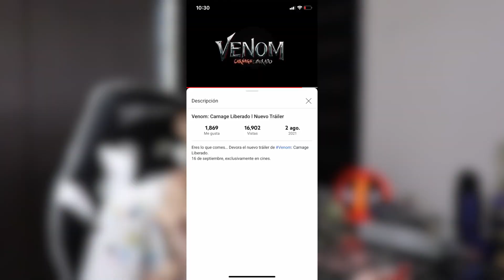¡CARNAGE VS VENOM! / REACCIÓN AL NUEVO TRAILER DE VENOM 2 - IVANSPIDEY